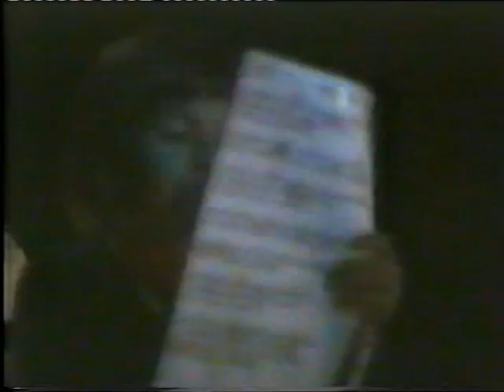cristiana antico black marlyn marina di camerota luglio 1998